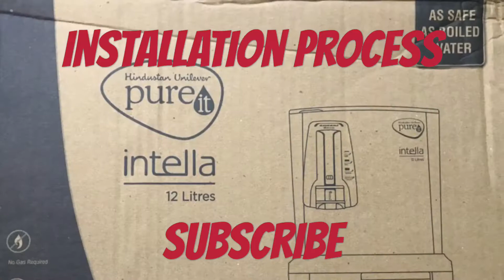Installation of water purifier - PURE IT Intella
Pure it intella 12 liters water purifier - complete installation process